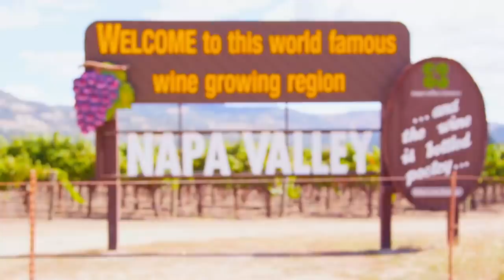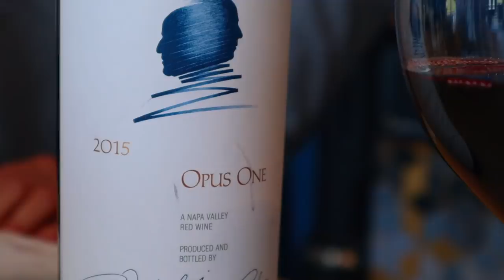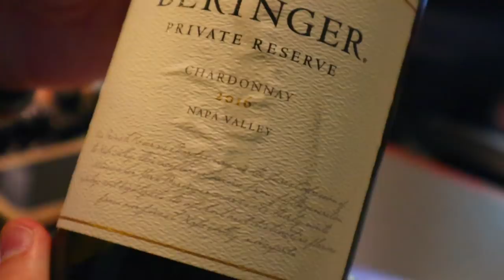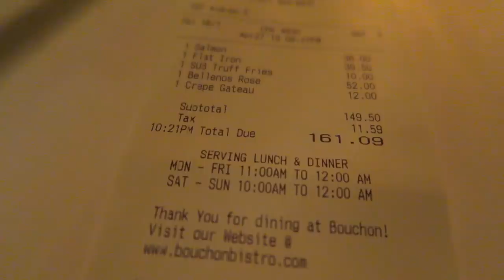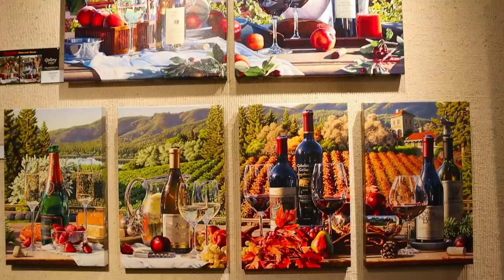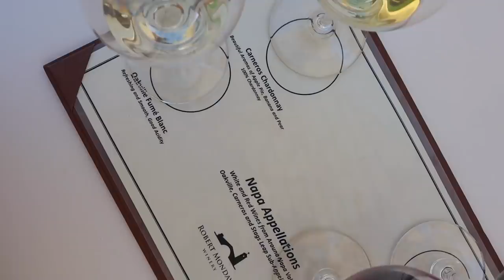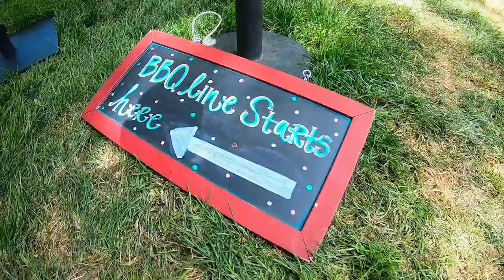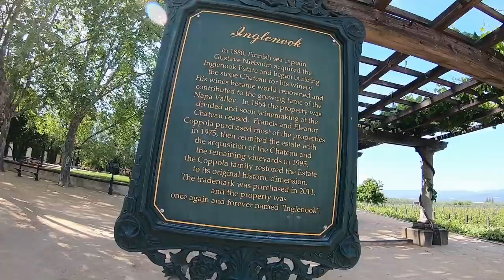O que fazer em Napa Valley - vlog de viagem na California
Nesse vlog de viagem na California, mostramos o que fazer em Napa Valley por dois dias, em cidades como Napa, Yountville, Santa Helena, Calistoga e muito mais.

Vinícolas Visitadas
Opus One
Beringer
Robert Mondavi
V. Sattui
Inglenook

Restaurantes
Bouchon
Gott's Roadside
Torc

🚗em até 12x sem juros e sem IOF!

NOSSAS CÂMERAS
☛ Canon M50
☛ Canon G7X